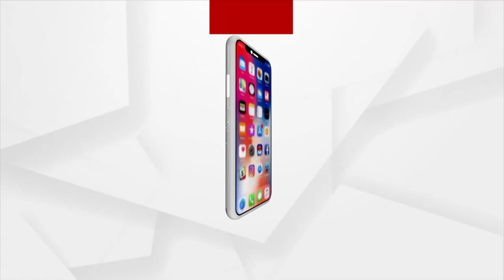ସକାଳୁ ଦର୍ଶନ କରନ୍ତୁ ନୀଳଗିରିରୁ ଶିରିଡି ସାଇବାବାଙ୍କ ଦିବ୍ୟ ଆଳତି | 2 Dec 2021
ସକାଳୁ ଦର୍ଶନ କରନ୍ତୁ ନୀଳଗିରିରୁ ଶିରିଡି ସାଇବାବାଙ୍କ ଦିବ୍ୟ ଆଳତି